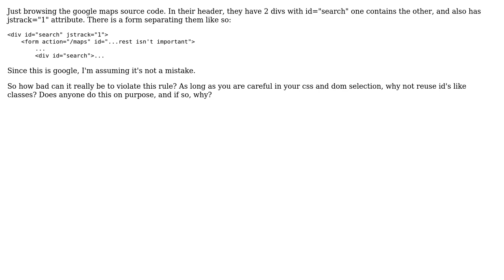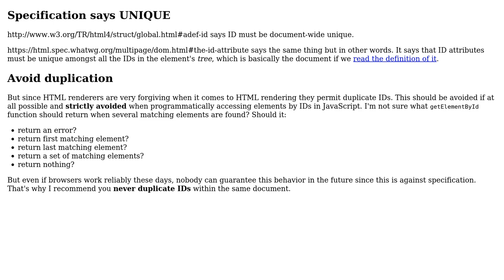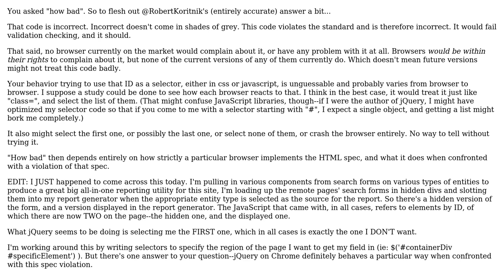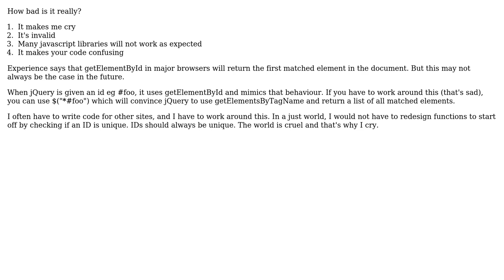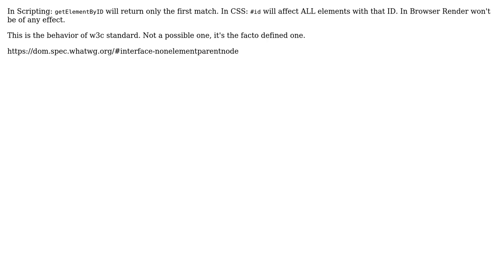Two HTML elements with same id attribute: How bad is it really? (5 Solutions!!)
Two HTML elements with same id attribute: How bad is it really?

With thanks & praise to God, and with thanks to the many people who have made this project possible! | Content (except music & images) licensed under CC BY-SA | Music | Images & others | With thanks to user zcoop98 user Robert Koritnik user Murph user Dan Ray user danludwig user ColBeseder user Bart Calixto and the Stack Exchange Network Trademarks are property of their respective owners. You are responsible for your own actions.